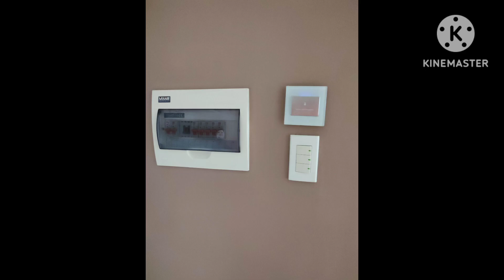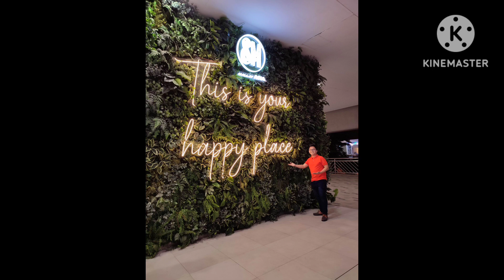My First time sa Manila super ganda